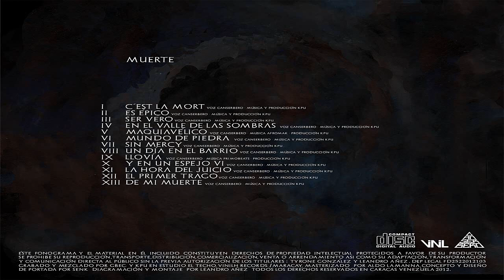Canserbero - Mundo de piedra - (Muerte)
Rap de Venezuela